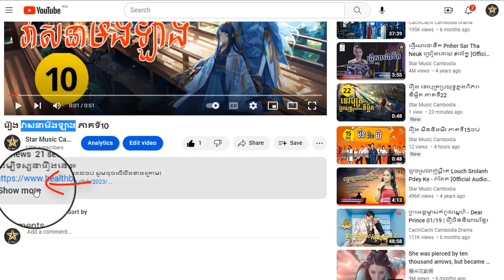រឿង វាសនាមីងឡាង ភាគទី56